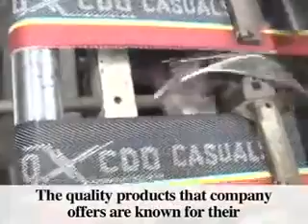narrow fabric making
i tried to explain how to manufacture narrow fabric's.